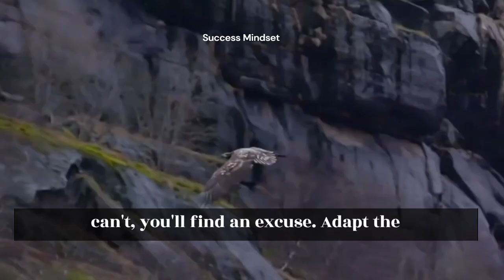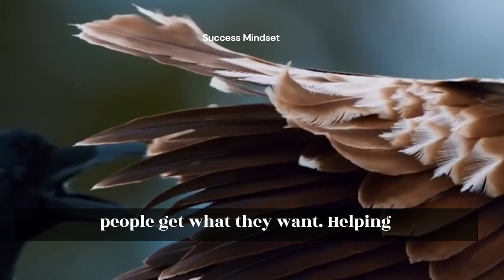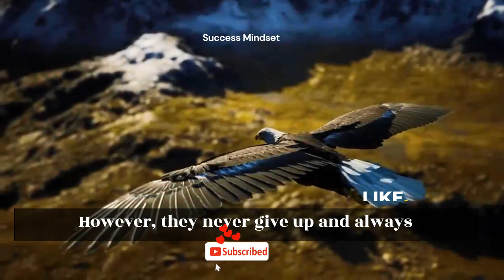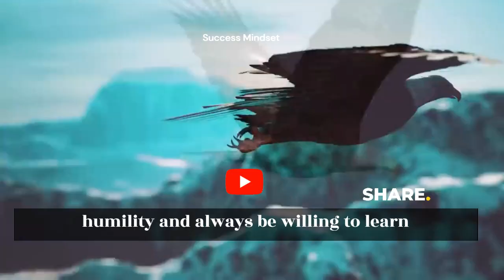Eagle Mentality | Sky King | Eagle Motivational Video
How to Think Like an Eagle and Soar to New Heights - Motivational Speech

Welcome to this motivational speech on the Eagle Mindset! In this video, we will explore what it means to have an Eagle Mindset and how it can help us achieve our goals in life. We will draw inspiration from some of the most popular motivational speakers, including Les Brown, Tony Robbins, Zig Ziglar, and Jim Rohn, and see how their ideas relate to the Eagle Mindset.

The Eagle Mindset is all about having a clear vision, taking risks, never giving up, helping others, surrounding yourself with positive people, and learning from your failures. We will see how eagles exemplify these qualities and learn how we can adopt the same mindset to soar to new heights and achieve all of our dreams.

Join me on this journey as we explore the power of the Eagle Mindset and see how it can transform our lives. Let's get inspired, motivated, and ready to take on the world with the mindset of an eagle!